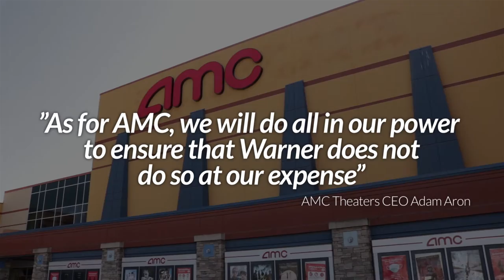ENG Luke Martin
This video was produced as part of RTV 22 for ENG assignment.

Filmed and Edited by Luke Martin

Our department was previously known as Radio-Television (RTV). As of spring 2021, we are Digital Media at San Joaquin Delta College.

Fall 2021 Class Schedule SJDC’s Digital Media department offers a hands-on, skills-based program preparing students for careers in various platforms, including broadcast, online, and social media. Our audio students gain valuable experience at KWDC-LPFM, a federally licensed radio station. Our coursework is designed to help students build portfolios and develop their professional networks. Students have access to industry-standard equipment, gear, and software to complete their assignments. Certificate and degree options

• Digital Media, Associate in Arts Degree

•Certificate of Achievement in Digital Media with emphasis in Video.